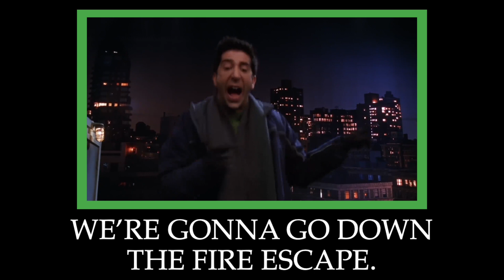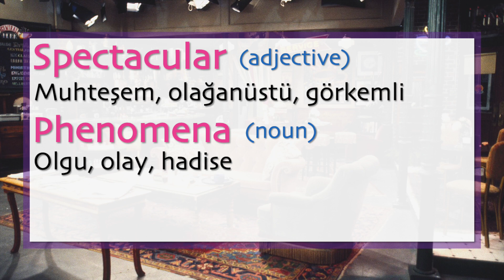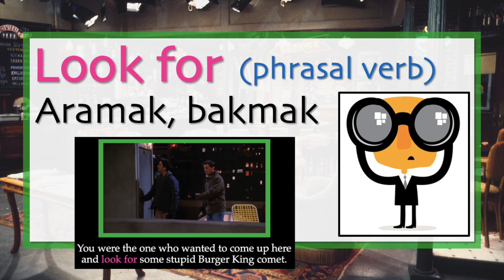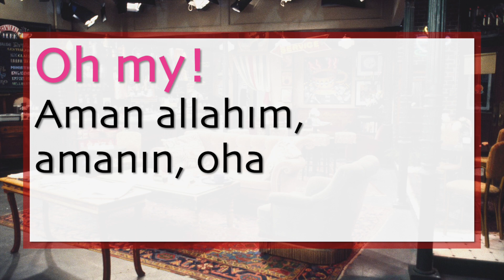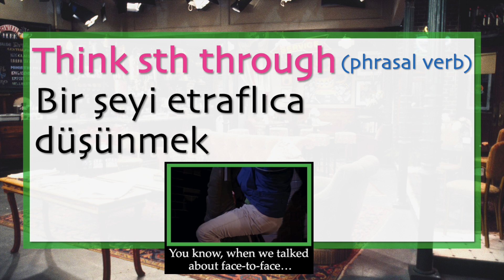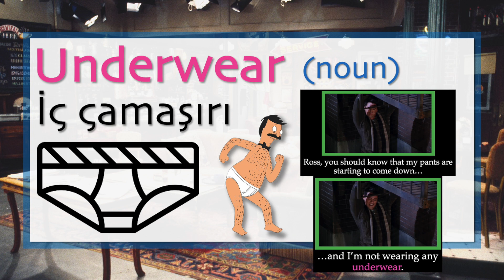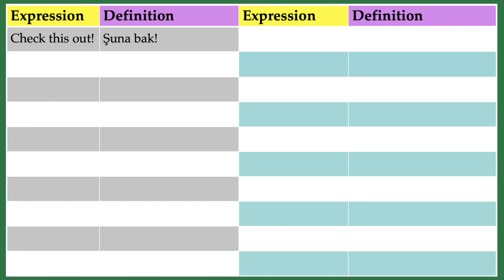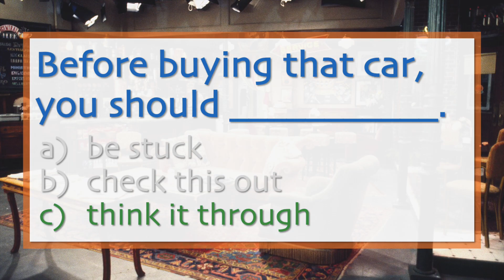DİZİ İZLEYEREK İNGİLİZCE ÖĞREN #14📺 • The Fire Escape⚡️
Merhabalar,

⇨ İngilizce Dizi izleyerek İngilizce dil seviyenizi geliştirmek ister misiniz? 📺

⇨ Bu videoda FRIENDS dizisinden bir bölüm izleyip birçok kalıp ve günlük ifade görüyoruz.✨

İyi seyirler🍿

Saygılarımla,

Cem Kaya